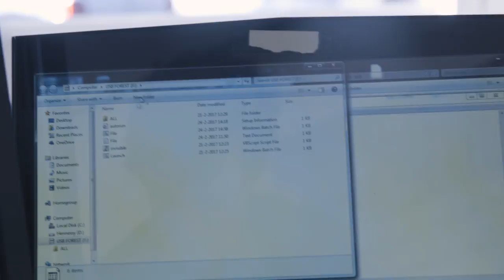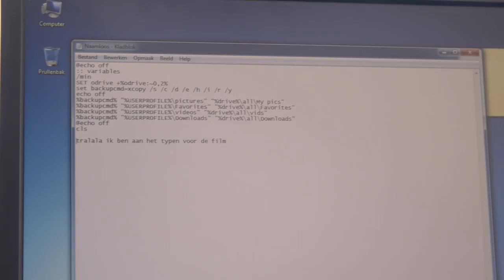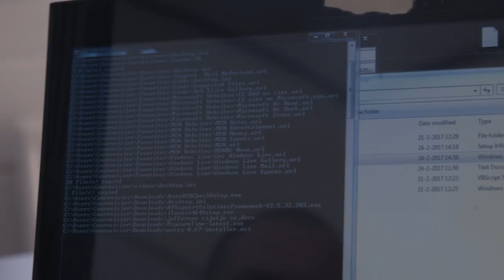Hoe kom je een computer of gebouw binnen als ethical hacker? | Randstad - Dag 32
Ben jij benieuwd hoe je een computer hackt, of hoe je je beveiliging beter maakt? Say no more! Lonneke loopt een dag mee als ethische hacker. Ben jij benieuwd hoe ze het er vanaf bracht? Kijk de video!

Ga snel naar:
0:00 - Aan de slag als ethical hacker
0:38 - Wat doe je nog meer als ethical hacker?
2:38 - Wat zijn de competenties voor ethical hacker?